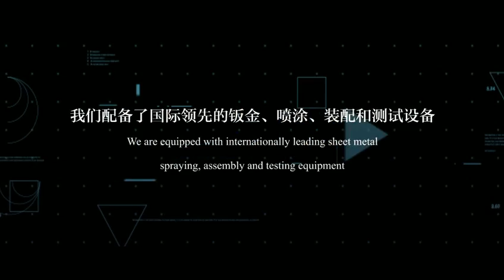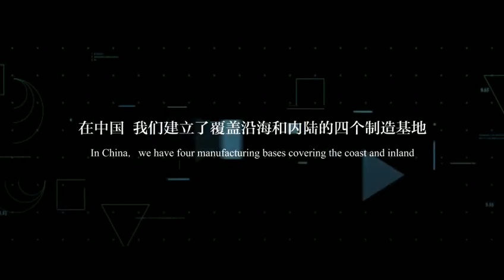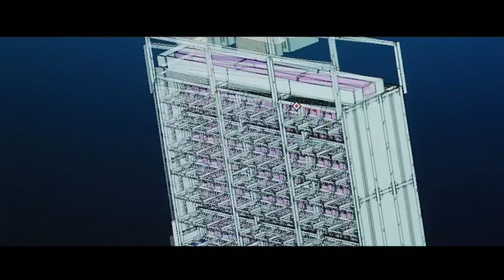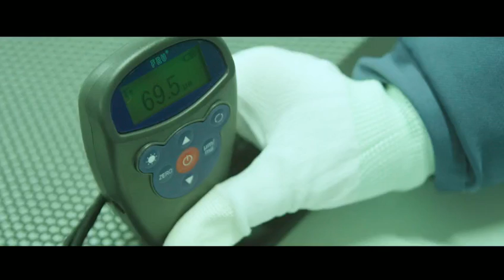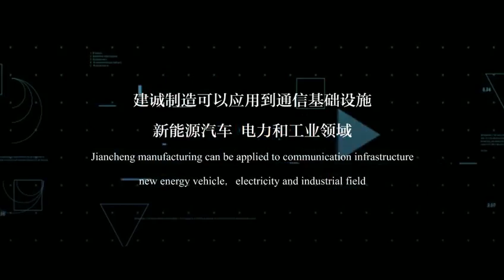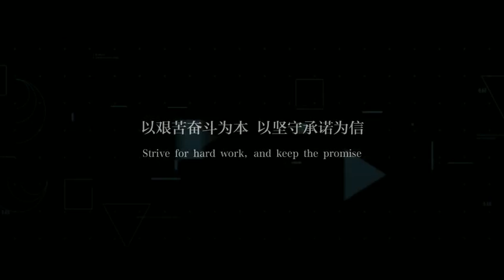JC Group---the biggest Sheet Metal Cabinet manufacturer in west of China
The largest sheet metal and subrack processing center
in Western China and the largest manufacturing base of
communication station power supply in China.
established 25 years,3 factories,3000 employees,plant area 500,000 square meters